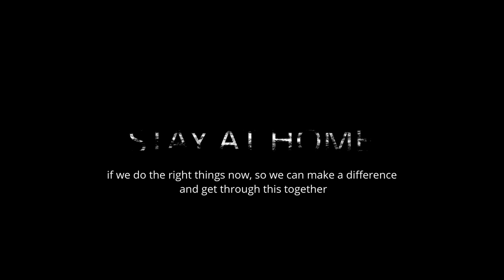IMPORTANT MESSAGE OF COVID-19 (STAY HOME SAVE LIVES)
Enough is enough. To those who are still hanging out with friends or hosting dinner parties: Do the right thing and stay home. And while you’re at home, share this video to remind others they need to stay home too. we have to adjust our habits for our nurses , for our doctors, and health care professional who are working for us to keep us save. You can protect yourself and help prevent spreading the virus to others if you Do. *prevention is better than cure* We request everyone to wear a mask at all times and avoid crowded areas for your own safety. *How to protect yourself* ☑️wash your hands often with soap and water; ☑️avoid close contact with people who are sick; ☑️cover your mouth and nose when you cough or sneeze ☑️if you don’t have a tissue, sneeze or cough into your sleeve or arm; ☑️avoid touching your face, eyes and mouth to prevent illness; ☑️clean and disinfect frequently touched objects and surfaces; and,get the flu shot,if you haven’t already done so.